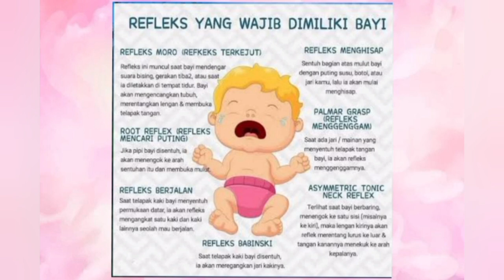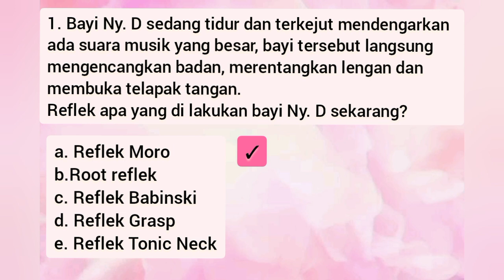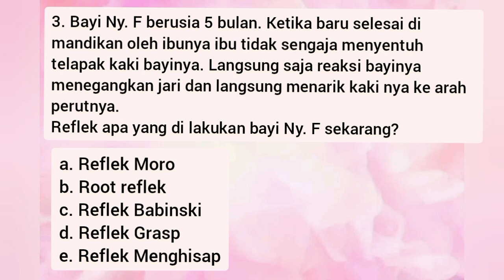PEMBAHASAN SOAL TERBARU PPPK KEBIDANAN TENTANG REFLEK BAYINYA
di vidio ini akan di jelaskan pembahasan soal berserta jawabannya. kamu harus simak sampai habis ya agar lebih memahaminya tentang reflek pada bayi dan jangan lupa berdoa.